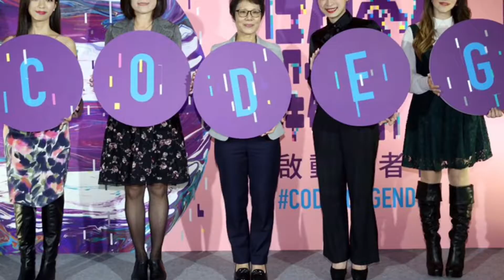性別暴力駭客松起跑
（中央社記者鄭傑文台北2日電）衛生福利部與女人迷網站合作「性別暴力駭客松：性別駭客解碼計劃」啟動記者會，2日在衛生福利部舉行，活動代言人Lara梁心頤（右）、Esther梁妍熙（左）分享性別暴
力經驗，透過活動運用科技，設計出性別暴力創意防治方案，解決數位時代下性別暴力問題。